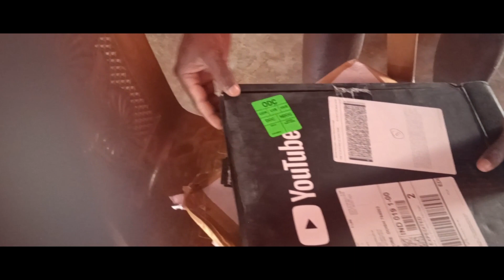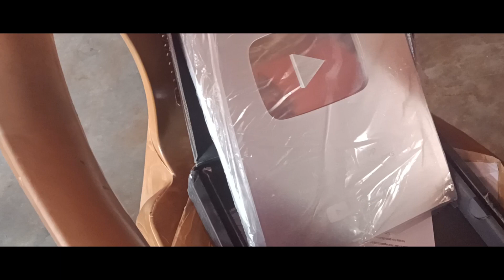Thank You My YouTube Family - Kpt Song Tv App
ଆଜି ଆପଣ ଓ ଆମ ପାଇଁ ବହୁତ ବଡ଼ ଖୁସିର ଦିନ କାହିଁକିନା ଆପଣ ମାନଙ୍କ ଭଲପାଇବା ଓ ଆଶୀର୍ବାଦ ଜଗୁଁ ଆଜି ଆମ YouTube ଚେନେଲ KPT Song TV App ଏକ ଲକ୍ଷ ଠୁ ବି ଅଧିକ Subscriber ହାସଲ କରିଛି । ଆପଣମାନଙ୍କୁ ଆମ YouTube ଚେନେଲ KPT Song TV App ତରଫରୁ ଅଶେଷ ଅଶେଷ ଧନ୍ୟବାଦ ଆପଣ ମାନଙ୍କ ଭଲ ପାଇବା ଓ ଆଶୀର୍ବାଦ ସଦାବେଳେ ଆମ ସହିତ ଏମିତି ରହି ଥାଉ ପୁଣି ଥରେ ଧନ୍ୟବାଦ

This channel upload by new Koraputia song

♪ ♬ Koraputia songs ♬ ♪